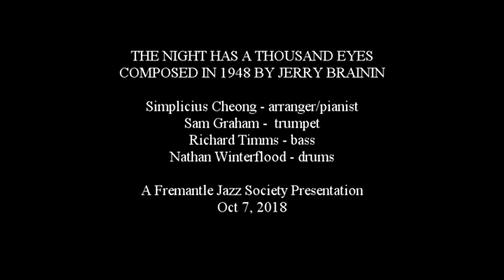The Night Has A Thousand Eyes by Jerry Brainin Simplicius Cheong Quartet Fremantle Jazz Society, 7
Composed in 1948 by Jerry Brainin for the movie of the same name 'The Night Has a Thousand' has since become a popular jazz standard with recordings by Sonny Rollins and John Coltrane, among others. The Simplicius Cheong Quartet features Sam Graham on trumpet, Richard Timms on bass, Nathan Winterflood on drums with arranger Simplicius at the piano. A Jazz Fremantle presentation. Oct 7, 2018.